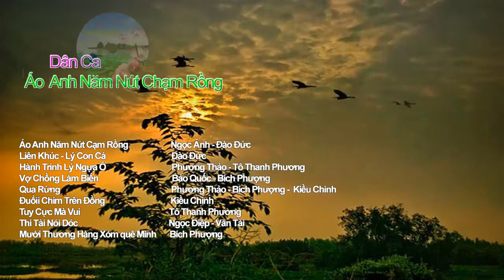Album Dân Ca Nam Bộ | Áo Anh 5 Nút Chạm Rồng | Ngọc Ánh, Đào Đức, Bích Phượng, Bảo Quốc, Ngọc Điệp..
1. Áo Anh 5 Nút Chạm Rồng | Ngọc Ánh & Đào Đức | 0:00
2. LK: Lý Con Cá | Đào Đức | 4:11
3. Hành Trình Lý Ngựa Ô | Phương Thảo & Tô Thanh Phương | 8:40
4. Vợ Chồng Làm Biếng | Bảo Quốc & Bích Phượng | 12:37
5. Qua Rừng | Bích Phượng, Phương Thảo & Kiều Chinh | 24:00
6. Đuổi Chim Trên Đồng | Kiều Chinh | 26:43
7. Tuy Cực Mà Vui | Tô Thanh Phương | 31:08
8. Thi Tài Nói Dóc | Ngọc Điệp & Văn Tài | 34:29
9. Mười Thương Làng Xóm Quê Mình | Bích Phượng | 43:59